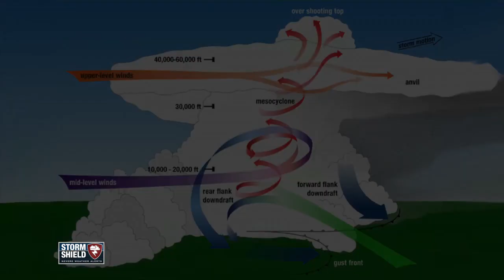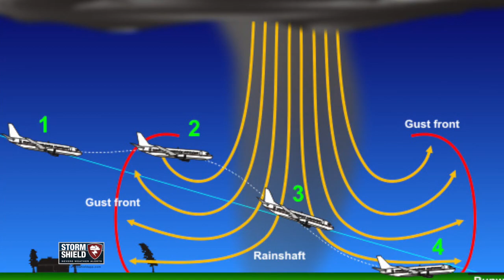What is a microburst? | Weather Word of the Week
I'm just BURSTING with excitement. Well, not a big burst or a regular-sized burst. It's more like a microburst - which just happens to be our weather word of the week.

I'm Storm Shield Meteorologist, and a microburst is a strong, localized downdraft from a thunderstorm with peak gusts lasting 2 to 5 minutes, and can cause just as much damage or sometimes more damage than a tornado.

Thunderstorms work like machines. All of them have an updraft where air and moisture move into a thunderstorm. That air then exits the storm through a downdraft.

Sometimes, thunderstorms fall apart all at once, causing a lot of air and moisture to rush out through the downdraft - these are called downbursts. A microburst is the smallest version of these.

These microbursts cause strong winds to move straight down and then out after hitting the ground. These winds can knock over trees, telephone poles, and other structures.

They're also dangerous to aircrafts since they can cause sudden altitude loss in planes leading to a crash.

But microbursts aren't very common. They are, however, very difficult to predict ahead of time.

What do you want next week's weather word to be?